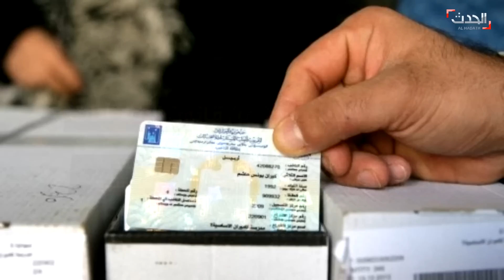نشرة 13 غرينيتش | ميليشيات إيران تُخلي مواقعها من البوكمال السورية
نشرة 13 غرينيتش | ميليشيات إيران تُخلي مواقعها والبوابة العسكرية في البوكمال السورية وقادتها يختبئون بمنازل المدنيين